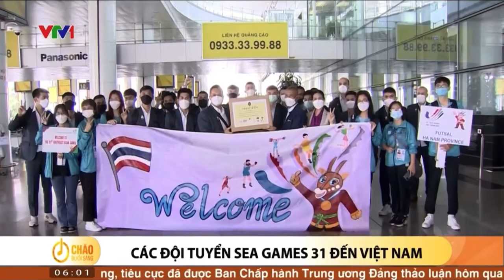Tin nóng: Khai mạc trung tâm truyền thông báo chí phục vụ Seagames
Nguồn: VTV1 10/5/2022